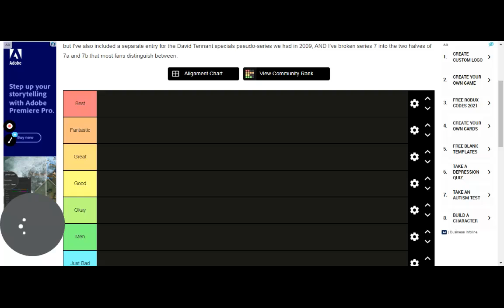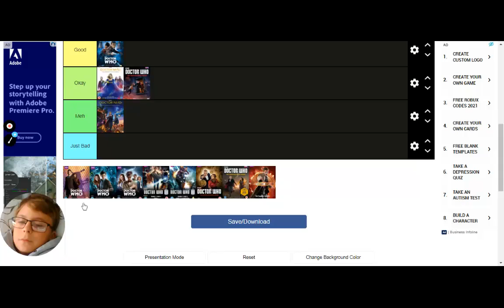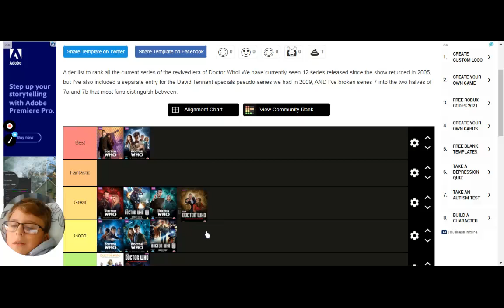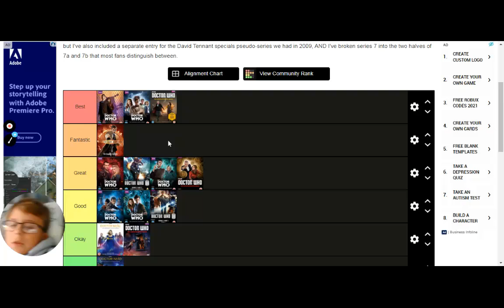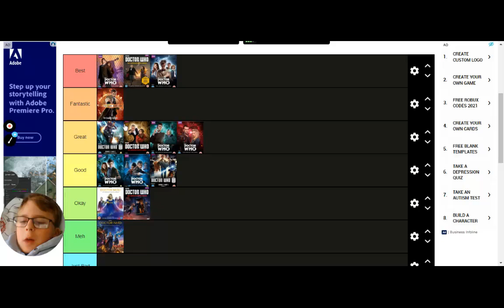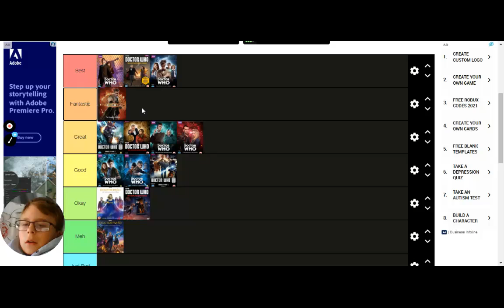Doctor Who Revival series ranking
most of them are really good